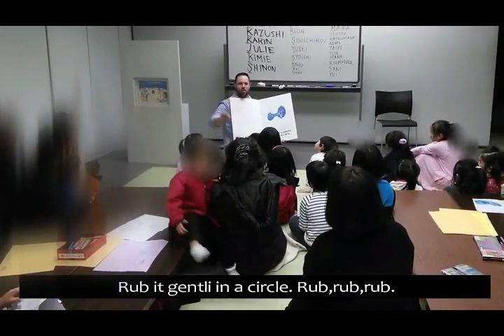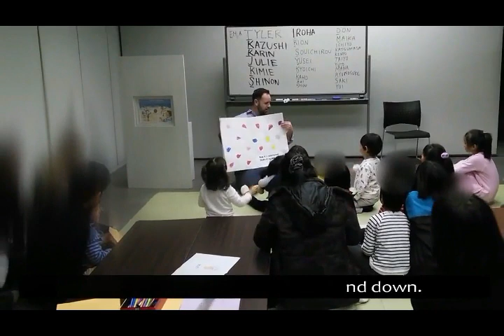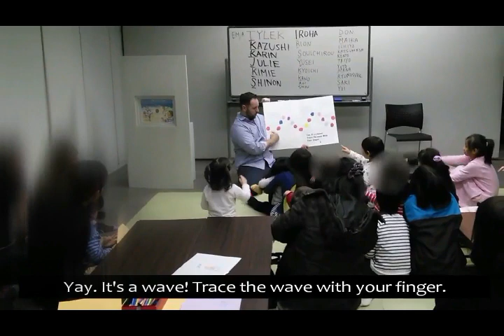ネイティブ英語 絵本 読み聞かせ「まるのへんしん」TRANSFORMATION OF THE DOT picture book reading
丸亀市立中央図書館の「英語のおはなしを楽しもう！」に参加しました。タイラーさんは魅力的な表現力で子どもたちをどんどん引き付けていきます。
私が寄贈していた、木持晃生(きもちこうき)さんの作品(制作時小学４年生)の英訳本を急遽お渡しすると、快く読んでくださいました。
さすがはネイティブスピーカー！！そのうえ、タイラーさんの表現力が素晴らしい！！
（動画は以前のものを音声を大きくしてアップしています。）